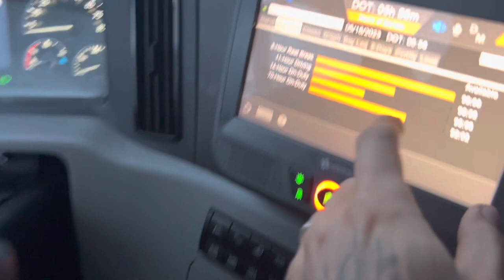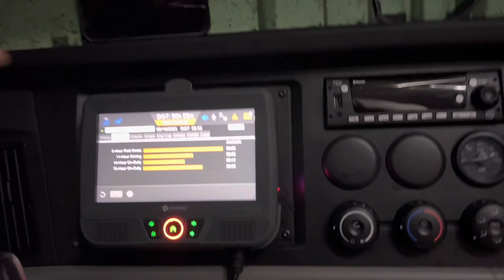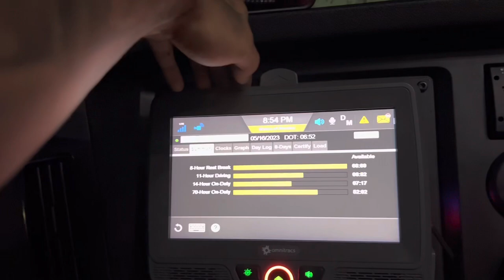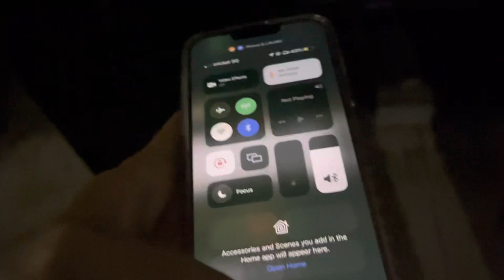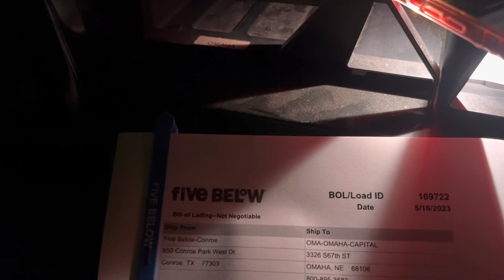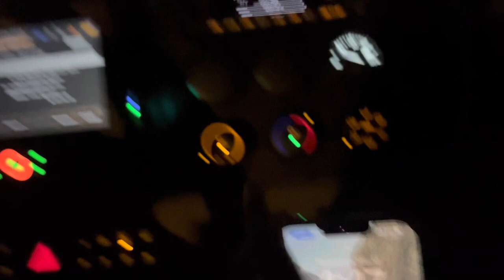Trucking does not always go as planned **THATS TRUCKIINN** (Marten Transport)